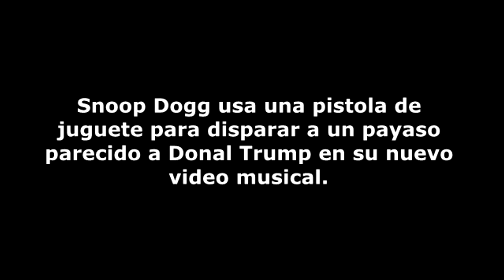SNOOP DOGG MATA A TRUMP Y GENERA POLÉMICA!